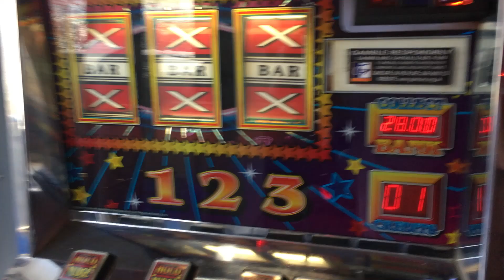Electrocoin Magic 7 Bar Roll In